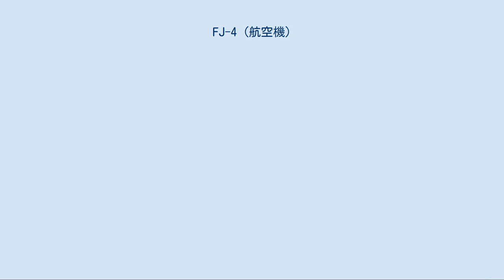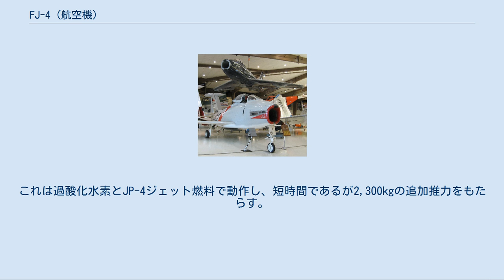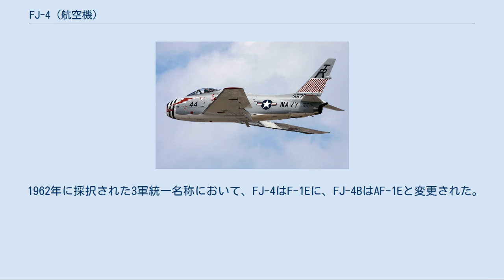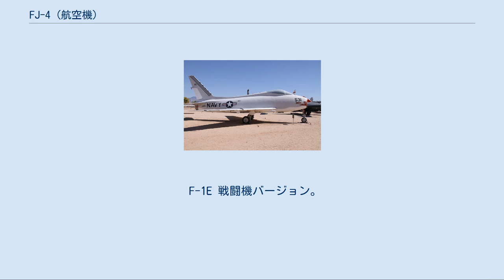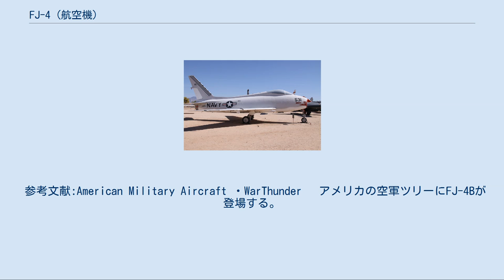FJ-4 (航空機)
ノースアメリカン FJ-4 フューリー アメリカ海軍で最後まで飛んでいたFJ-4 FJ-4は、ノースアメリカン社が開発したアメリカ海軍・海兵隊のジェット艦上戦闘機・艦上攻撃機である。
FJ-1からFJ-2/3の流れを汲む機種だが、主翼を含めた機体の完全再設計が行われ、以前の形式との共通点はほとんど存在しない。
ただし、愛称はFJ-1～3と同じフューリー(Fury)となっている。
 FJ-3と比べて、FJ-4の主翼は遥かに薄くなり(翼厚比6%)、面積も増加され、翼端に向かって強いテーパーがつけられた。
また、低速での飛行特性改善のため、主翼前縁にはわずかにキャンバーがつけられた。
 主脚は新設計の主翼に収まるよう再設計が必要となり、ホイールベースが広がることとなった。
それにしたがって、翼折り畳みのラインはより外側に変更された。
また、主脚が重心に近づいた結果、前脚の重量負荷が低下することとなった。
 ロケット弾ポッドを6つ装備したFJ-4B 全天候迎撃機として使用されることを意図されたため、多くの燃料搭載量を求められた。
主翼外板は合金削りだしのインテグラルタンクとされ、また、燃料搭載のために延長された胴体のおかげで、FJ-3よりも50%以上も多くの燃料を搭載することができるようになった。
 さらに、防弾を省略することと弾丸搭載量を減らすことによる軽量化も行われている。
 後部胴体上面は独特の"レイザーバック"型に整形されており、FJ-2/3との外見上の判り易い違いとなっている。
コクピットも改修され、長時間任務におけるパイロットの負担が軽減された。
さらに、尾翼も広範囲に変更され、全体的に薄翼化された。
これらの変更により、FJ-3以前とは共通部分がほとんどなくなってしまったが、類似箇所も残っていた。
最初の2機の試作機においてはFJ-3と同じ、J65-W-4エンジンを搭載していたが、量産機では強化型のJ65-W-16Aに換装されている。
 FJ-4は1954年10月28日に初飛行し、1955年2月に配備が始まった。
戦闘機型のFJ-4はもっぱら海兵隊(3個スコードロン)で運用されていた。
(例外として、FJ-4Bへの転換訓練用の1個スコードロンが海軍に存在した) 最初に発注された221機のうち、最後の71機は攻撃機版であるFJ-4Bに変更された。
FJ-4Bは、翼下の兵装ステーションの数を4つから6つに増強し、併せて降着装置も増強したものである。
 後部胴体の下にはエアブレーキが追加され、高推力で安全に着艦することを可能としたほか、急降下爆撃時のダイブブレーキとしても役立った。
 兵装搭載量も倍増したが、最も重要なのは、LABS(低高度爆撃システム)の搭載による核兵器運用能力である。
海軍は空軍への対抗上、核攻撃能力を保持することを熱望していた。
そのため、このFJ-4Bは10個スコードロンに配備されることになったのである。
さらに、海兵隊においても3個スコードロンにて運用された。
1956年4月、海軍は151機のFJ-4Bを追加で発注したため、結果として合計で152機のFJ-4と、222機のFJ-4Bが生産された。
 ロケットモーターを追加したFJ-4Fの試作機 海軍は、ロケットエンジンの装備をテストするため、6機のFJ-4をFJ-4Fに改造することを求めた。
実際には、2機のみが製作された。
FJ-4Fには、ノースアメリカン社のロケットエンジン AR-1が、ジェットエンジンのテールパイプの上のフェアリングに装備されていた。
これは過酸化水素とJP-4ジェット燃料で動作し、短時間であるが2,300kgの追加推力をもたらす。
結果、この機は速度マッハ1.41、高度21,640mに達することができた。
 1962年に採択された3軍統一名称において、FJ-4はF-1Eに、FJ-4BはAF-1Eと変更された。
AF-1Eは海軍予備役にて、1960年代後半まで使用された。
合計で1,115機生産されたフューリーシリーズの全てが、アメリカ海軍・海兵隊でその生涯を過ごした。
 XFJ-4 胴体を再設計した試作機。
2機が製作された。
エンジンはFJ-3と同じ、J65-W-4。
 YFJ-4 FJ-4の開発テスト機として1機が製作された。
 FJ-4F 補助ロケットモータと補助燃料タンクを搭載したテスト機。
FJ-4から2機が改造された。
 F-1E 戦闘機バージョン。
旧称F...